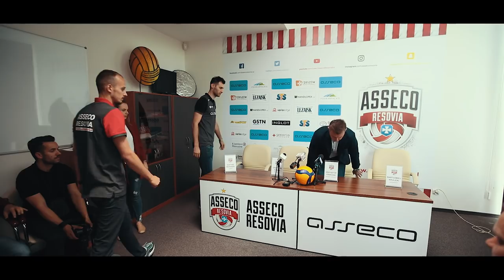Nowi zawodnicy Asseco Resovii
W poniedziałkowe przedpołudnie odbyła się konferencja prasowa z udziałem nowych zawodników Asseco Resovii. Przez najbliższe dwa sezony w rzeszowskiej drużynie występować będą Grzegorz Kosok, Bartosz Marianski i Bartłomiej Krulicki.